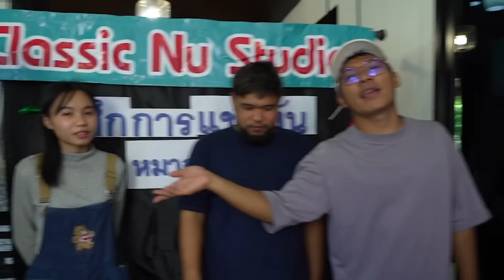ศึกหมากฮอส!! กินพริกโคตรเผ็ด & ไส้กรอกอีสาน | CLASSIC NU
ID line : classicnu

อยากให้พี่นุทำคลิปอะไร ส่งความคิดเห็นทางนี้เลยครับ

ติดตาม CLASSIC NU ช่องทางอื่นๆได้ที่